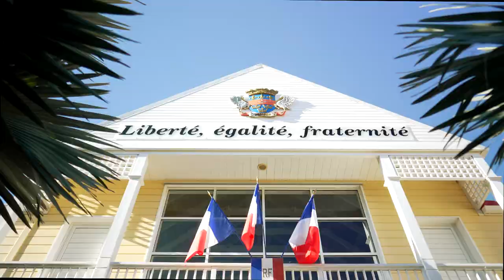St. Barth, the place to go